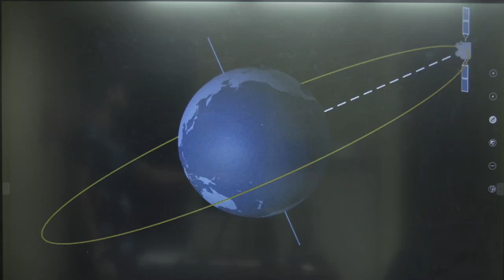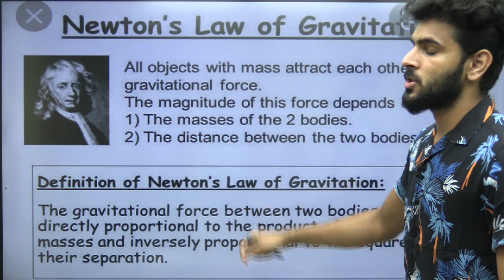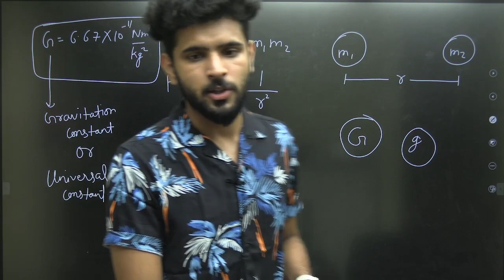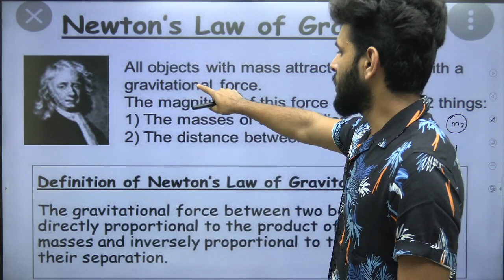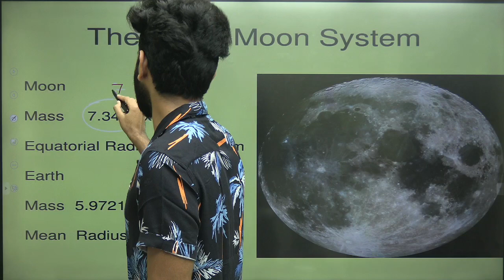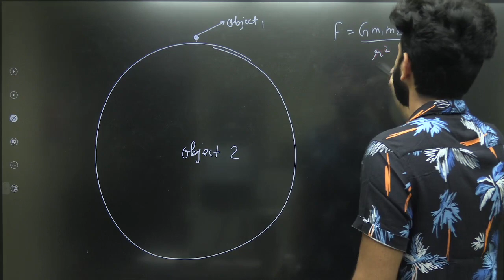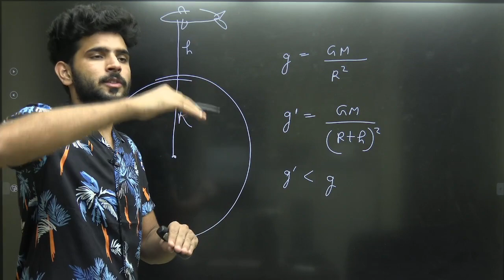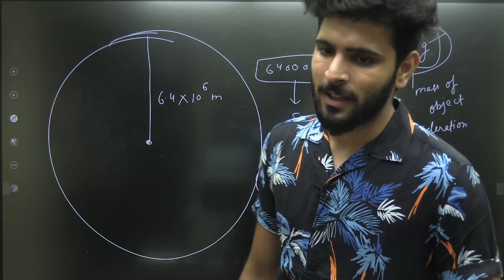NEET Basics-Gravitation class 9th